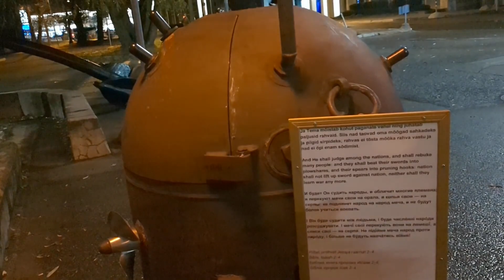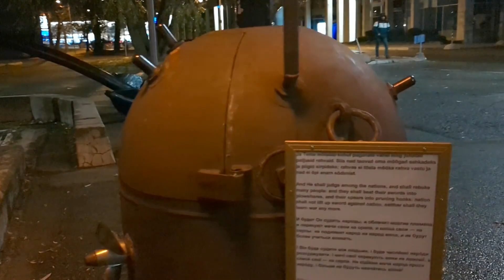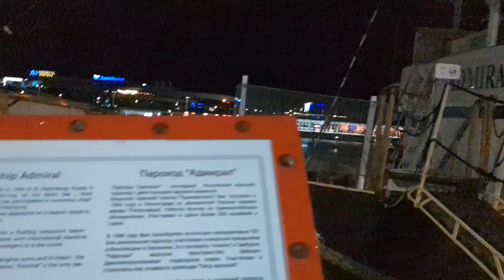Невероятные приключения Шведских девочек-кошечек в Таллине, Шведская семья 2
Совершенно невероятная вещь!
Такого ты ещё никогда не видел.
Прогулка по Таллину с самыми красивыми девочками кошечками...
Шведская семья 2